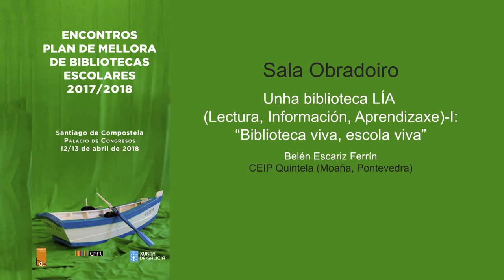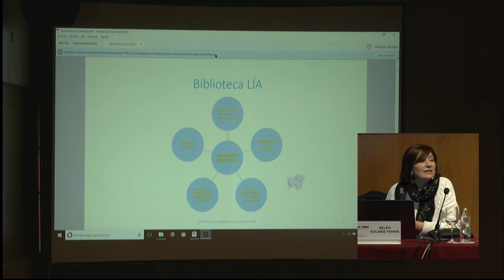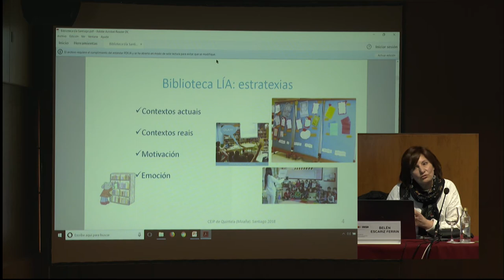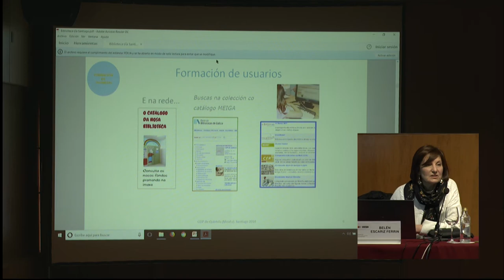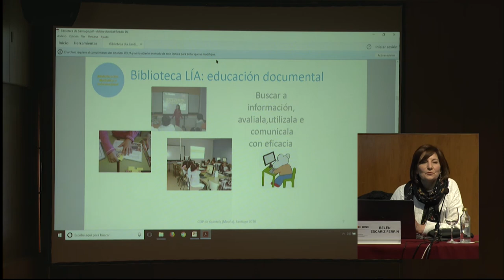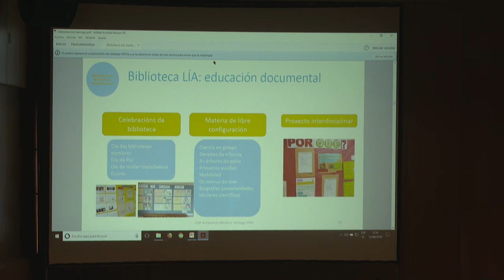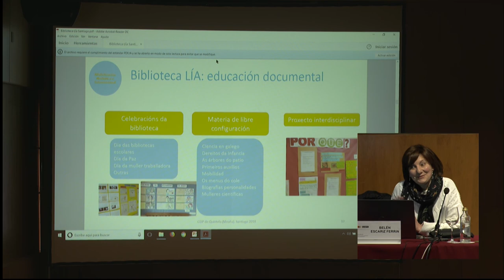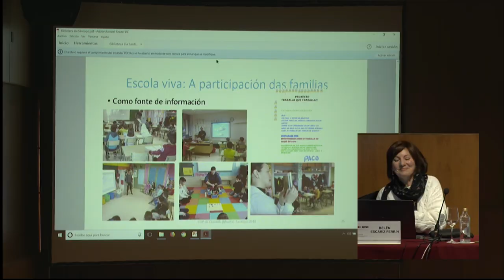03 Belen Escariz. Unha biblioteca LIA. "Biblioteca viva, escola viva"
Encontros do Plan de Mellora de Bibliotecas Escolares 2017/2018. Asesoría de bibliotecas escolares de Galicia